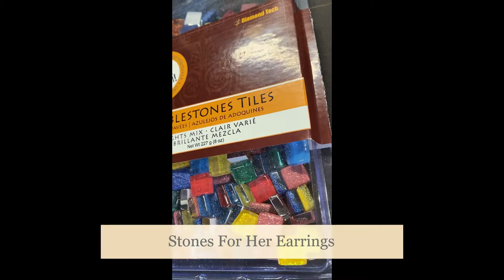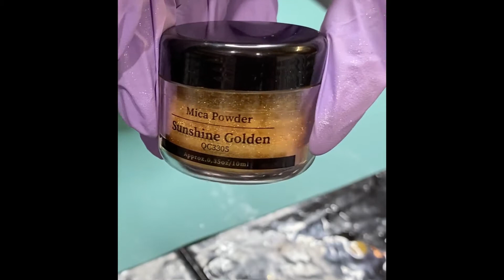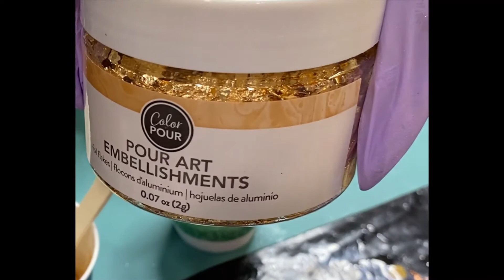WOW! Resin tutorial, step by step epoxy-resin on a mask and canvas. Unique resin art ideas.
Hello beautiful people, in this video I decorated a lovely resin mask and put it on a canvas. I used different color liquid ink and mica powder. I really like the color combination and the accessories used. This was my first time using a mask but won't be my last. I hope this art tutorial inspires you to create something unique.

Always wear protective gear when working with chemicals !

Canvas used

***Crochet Footsie Blanket***
Footsie Blanket Modeled Sandra aka Chevy

$ChevyArtistry

I believe we all have a creative side and enjoy beautiful visual arts in some form or fashion. I decided to start sharing my art adventure during Covid-19. I needed something therapeutic and fun to do, so I started experimenting with paint from watching YouTube videos and now I'm hooked :)  I really enjoy working with different products, like pouring medium, mod podge, epoxy resin and acrylic paints. It's amazing how paint colors and products work together, with different manipulations you can create some beautiful paintings. All my pieces are for sale !